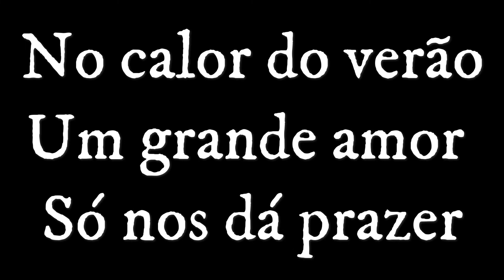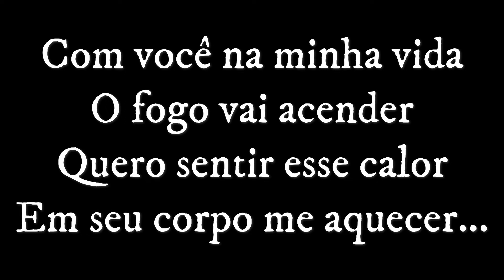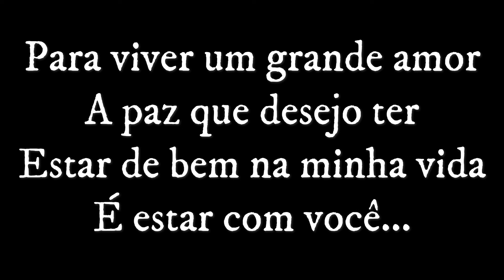NO CALOR DO VERÃO - JOSILSON LOBO - KARAOKÊ OFICIAL